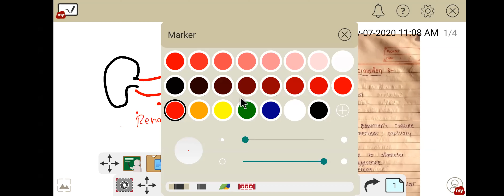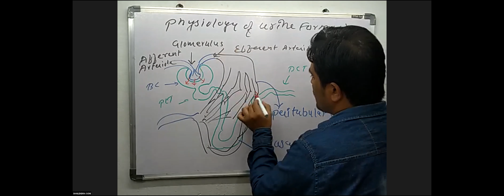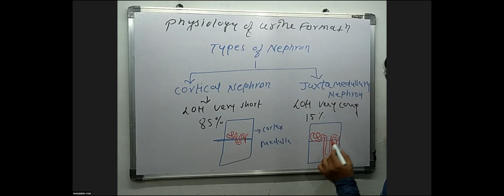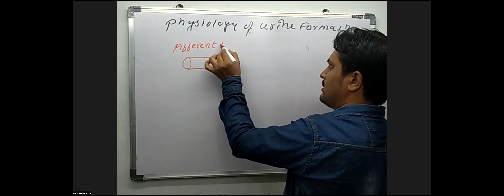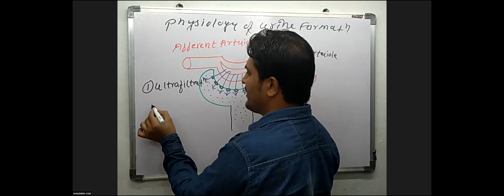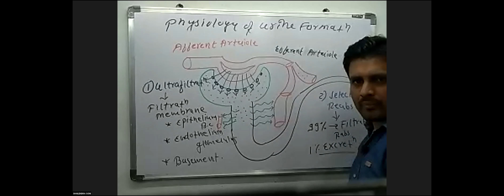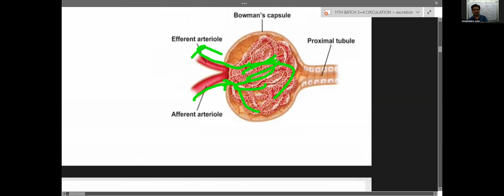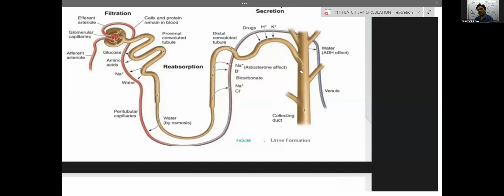HUMAN PHYSIOLOGY L 4| HUAMN EXCRETORY SYSTEM | HPYSIOLOGY OF URINE FORMATION | CLASS11 | XCHANGE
HUMAN PHYSIOLOGY L 4|,  HUAMN EXCRETORY SYSTEM,  | ,STRUCTURE OF NEPHRON ,HPYSIOLOGY OF URINE FORMATION  , | CLASS11 | XCHANGE